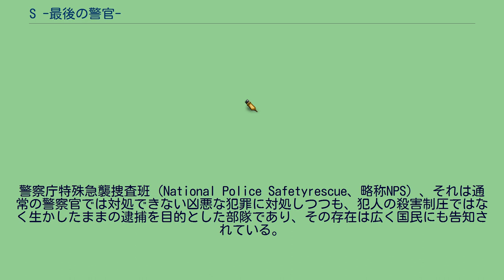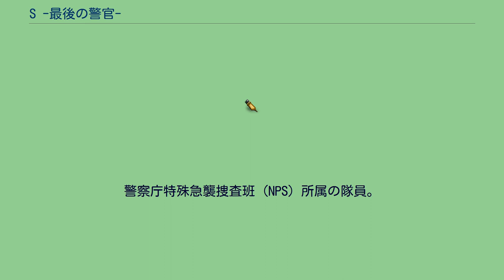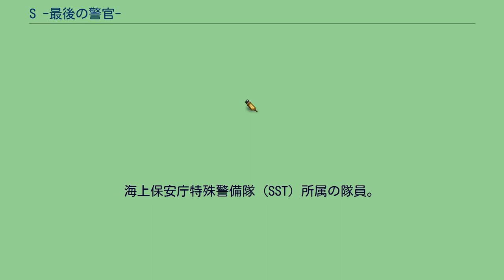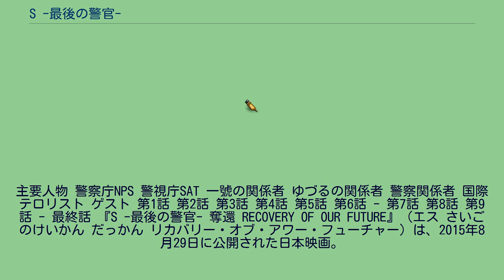S -最後の警官-